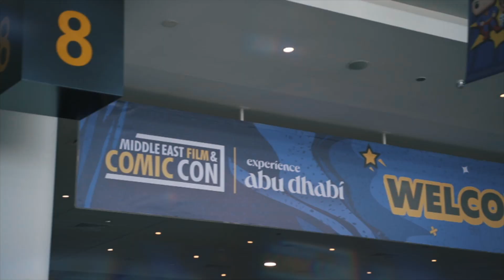GEEK YOUR HEART OUT AT MEFCC 2023